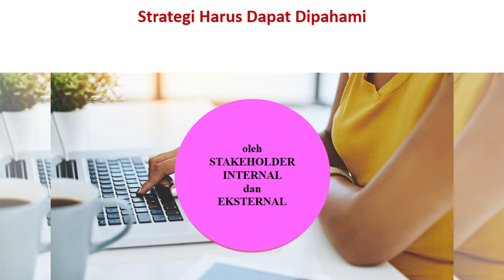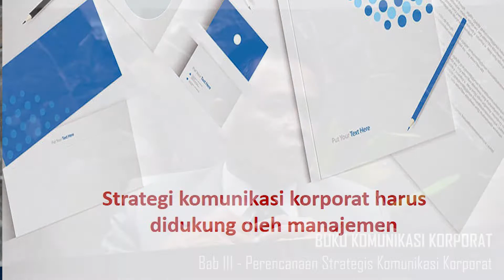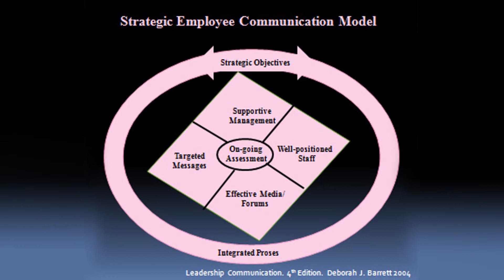Perencanaan Strategis Komunikasi Korporat | Leila Mona Ganiem & Eddy Kurnia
Komunikasi Korporat: Leila Mona Ganiem & Eddy Kurnia
Bab III - Perencanaan Strategis Komunikasi Korporat